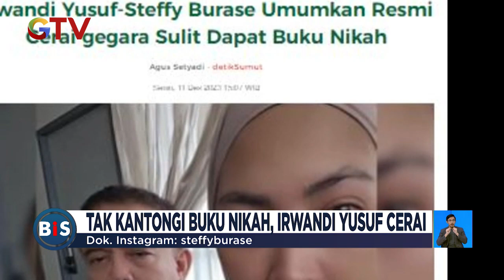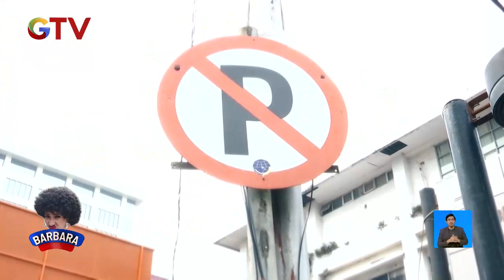[FULL] Massa Aksi Bela Palestina Penuhi Jalan di Depan Kedubes AS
Saksikan info berita terkini di:
Buletin iNews Pagi: Senin – Jumat Pukul 03.45 WIB
Buletin iNews Siang: Setiap Hari Pukul 10.30 WIB
Buletin iNews Malam: Senin – Jumat 01.00 WIB
Buletin iNews: Senin – Jumat 12.00 | 14.00 | 00.00